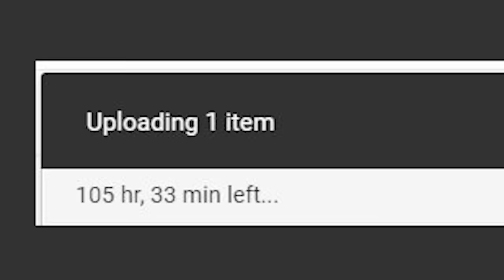ANGRY SWEDISH BOY GETS ANGRY / Getting Over It / #2